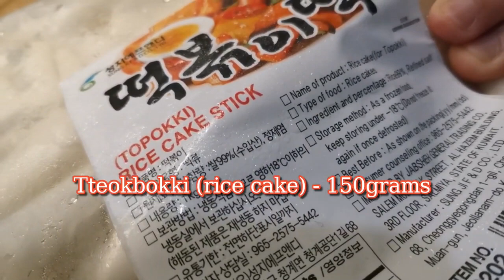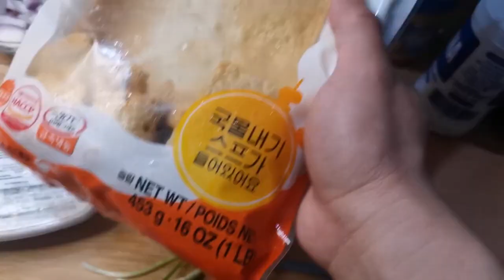HOW TO MAKE TTEOKBOKKI / KOREAN FOOD / KWENTONG JC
INGREDIENTS

VINEGAR RED PEPPER PASTE - 170GRAM
RED ONION BIG - 1 PCS
SESAME SEEDS - 1 TBSP
TTEOKBOOKI (RICE CAKE) - 150 GRAM
SESAME OIL - 2 TBSP
SPRING ONION - 30 GRAM
LEMON JUICE - 10 GRAM
HONEY - 1 1/2 TBSP
FISH CAKE - 250 GRAM
WATER - 4 CUPS
SUGAR - 2 TBPS (OPTIONAL)

Hi, this is Charles and Jacklyn, We are both Filipino base in Kuwait, We made videos about our travel experience, dishes that we love to cook, and some stories related to us...

and subscribes If you haven't yet.